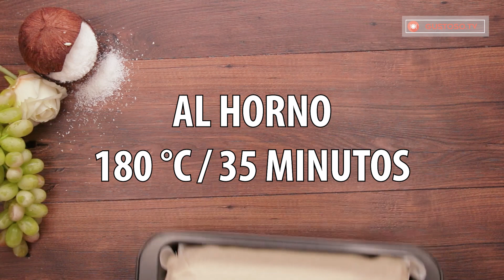El pastel cubierto con coco - no espero algo especial para prepararlo.| Gustoso.tv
Ingredientes:
polvo para hornear - 10 g
sal - ½ cucharadas
chocolate - 300 g
leche caliente - 150 ml
mermelada de albaricoques - 100 g

Medidas del molde 28 cm x 38 cm
Al horno 180°C 35 minutos